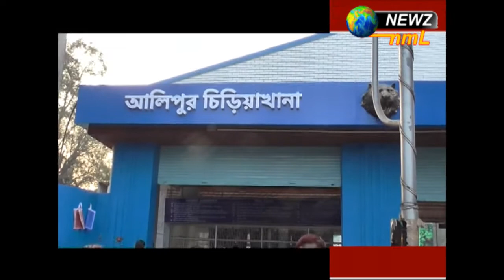আলিপুর চিড়িয়াখানাতে নুতুন অতিথি